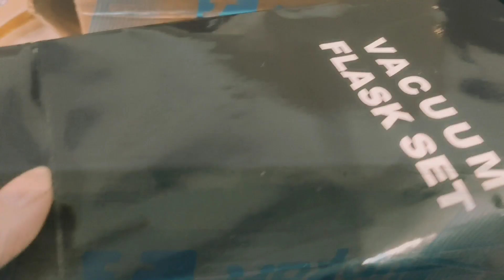Vacuum Flask Set Unboxing|| Is it worth the price?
Keep your drinks hot and cold in this vacuum Flask Set
Vacuum Flask Set From Flipkart
Bought this vaccum flask set from Flipkart
Take your drinks anywhere in this flask